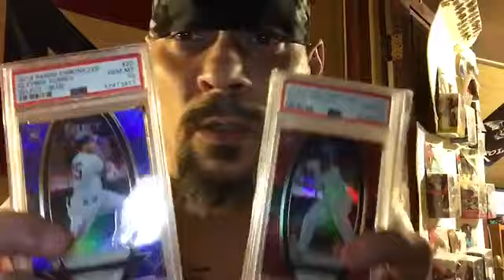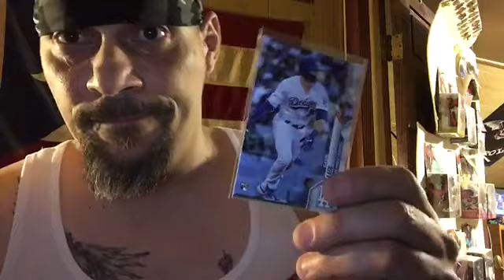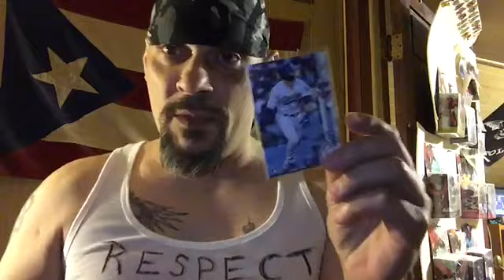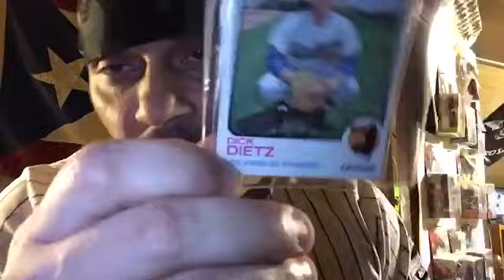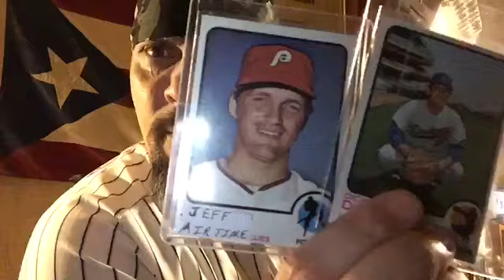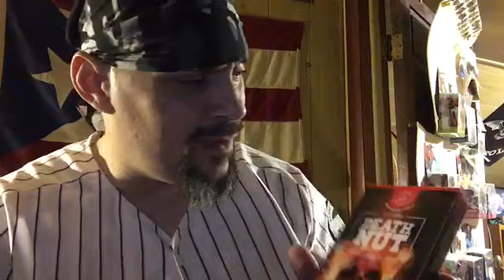Modern vs Vintage Joey Brings it Corona Virus PSA parody Response